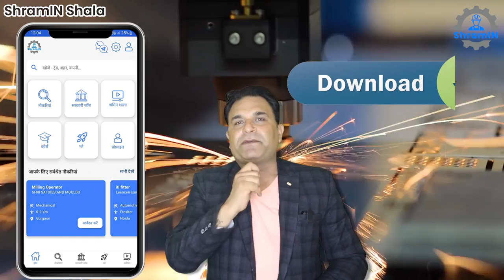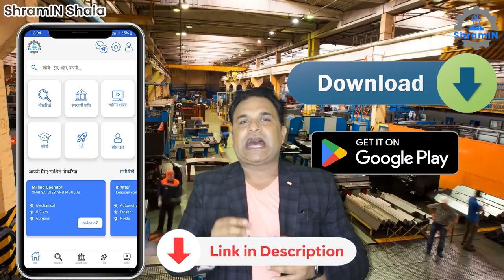ITI Tool & Die Maker के लिए Government Department में Job के अवसर |Govt Job for ITI Tool & Die Maker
ITI tool & die maker के लिए सरकारी नौकरी अवसर! केंद्रीय और राज्य विभागों और सार्वजनिक क्षेत्र उपक्रमों में विभिन्न विकल्पों को जानें। नौकरी में सुरक्षितता, आकर्षक वेतन और विकास के अवसर का आनंद लें। सरकारी परीक्षाओं में सफलता के लिए महत्वपूर्ण सुझाव प्राप्त करें और सफल करियर की शुरुआत करें!

Tool and Die Maker के लिए Career Growth के Option | Career Growth Options for Tool and Die Maker